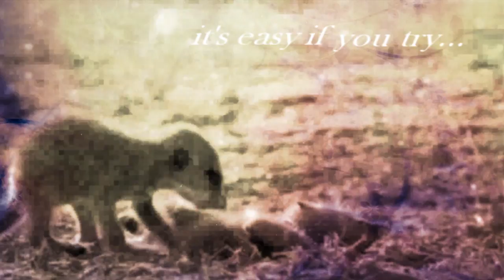I m a g ι η e. . . { Rest in Peace, John Lennon; ♥ }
A short video I began maybe two weeks ago, but now will not be finishing; my original plan was to make it through the entire, almost three-minute song, but I really didn't like how this video was coming along and, besides that, I was losing motivation so decided to just stop it here.  Plus, I wanted it out of the way for my next project I have in mind, a Flower x Zaphod video, which I really want to make a rare full video.
Why did I make this video?  A memorial, really- today, December 8th, is the 31st anniversary of the murder of John Winston Ono Lennon, who is widely known throughout the world as not only an original member of the world's most notorious band, the Beatles, but also the icon of world peace- something I'll stand right by, because I easily believe John is one of the most inspirational men to ever be placed on this planet, and it absolutely disgusts me to know this beautiful man was shot- even if he died years before I was born, I believe he still has a impact on all of us.  He was a massive inspiration on me, as a matter of fact, excluding his outlook on religion, the only thing I don't agree with.  I see no problem with religion whatsoever, but I DO believe that all should be tolerated.  I may be an adamant Christian, but nevertheless, I don't believe whatsoever that people who decide not to believe in God or see another figure as the holiest of all should be attacked for their decisions.  You don't have to AGREE with them, but it should still be tolerated.  Loving others despite their choices is actually part of the Christian belief.  Hey, we all have free will.  Use it, and don't bomb all over others for having something different.  It's their choice, not yours.  So, other than his religious outlook, I look up to this man in so many ways.  I just won't ever understand why all of us as equal humans can't come together, leave all malice that's accumulated between specific countries behind, and at least try to form a world-wide amity.  It's NOT that hard to simply decide to come together for us all to move forward.  It's sickening to know a man with this amazing dream was shot on this day in 1980...

Hope you enjoy the video, and sorry it's nothing too amazing.  I'm not very plesed with how it came out.  And it doesn't help when YouTube ate the quality... D:

©. Clips from "Meerkat Manor", "The Meerkats", and "Meerkat Manor: The Story Begins"
©. Edited by FlowerOurQueen
©. Edited with Sony Vegas 8.0